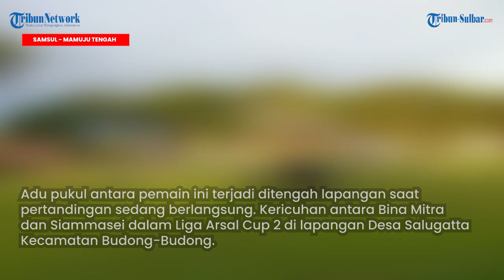Pertandingan Sepak Bola di Mamuju Tengah Ricuh, Adu Pukul Antara Pemain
TRIBUN-SULBAR.COM, MAMUJU TENGAH - Pertandingan sepakbola antar kampung (tarkam) di Kabupaten Mamuju Tengah diwarnai kericuhan.

Adu pukul antara pemain ini terjadi ditengah lapangan saat pertandingan sedang berlangsung. Kericuhan antara Bina Mitra dan Siammasei dalam Liga Arsal Cup 2 di lapangan Desa Salugatta Kecamatan Budong-Budong.

Beruntung dalam kejadian ini, wasit dan kepolisian dapat segera melerai sehingga kericuhan tidak berlanjut.